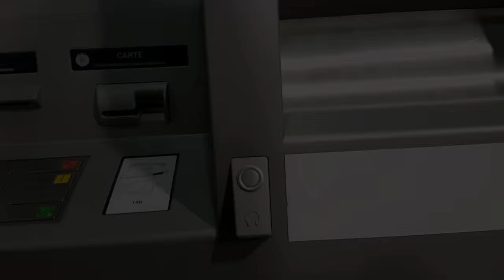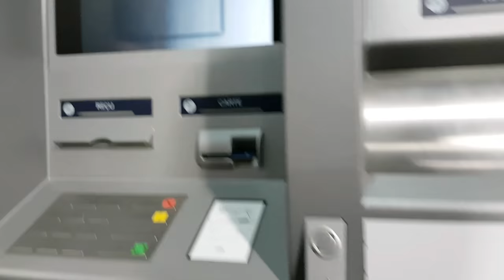As ruas aqui onde moro/lausanne Suíça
Suíça, Europa, Switzerland, paisagens, beleza, natureza, Suisse, Alpes, laussane, Rennes, montagne, parque, le lac léman, capital olímpica, flores, lagos, paraíso. Morges, parque da independência morges Diário de bordo de um caminhoneiro